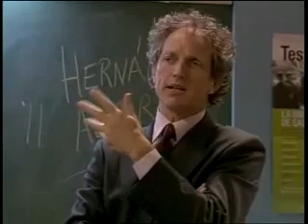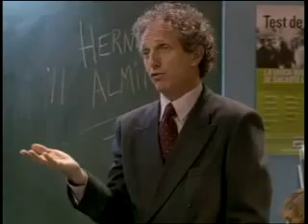Ανυπότακτες Καρδιές 2ος Κύκλος Επεισόδιο 117